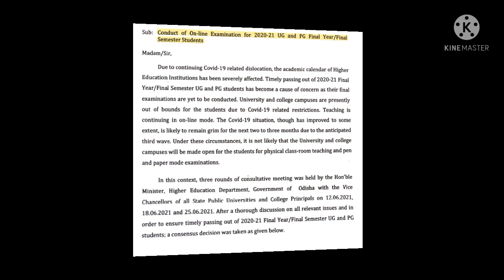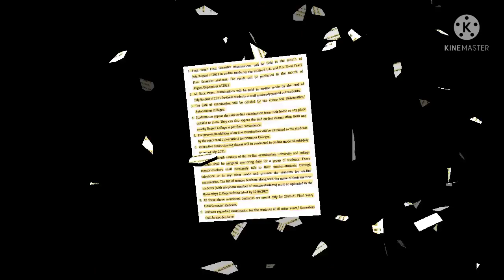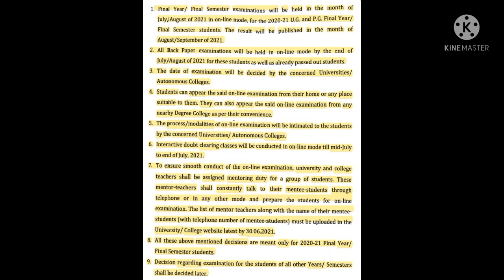Six Semester Latest Information 2020-21 Final Year // online exam ବଡ ଖବର // Big news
About video

In this video we know how online exams are done,  what is a guideline that should we know.

Point no 7-  last part some change of this later that is here  (partial modification of the above-referred letter, it is now decided that telephone numbers of mentee-students shall not be uploaded in respectlve university/college website.) so its only use by University & College uses.

This Channel Does Not Promote Or Encourage Any illegal. This Channel is in No Way Responsible For Any Misuse Of The Information.